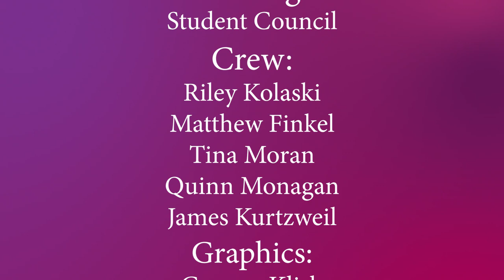The Glenbrook South Report 2/14/2020